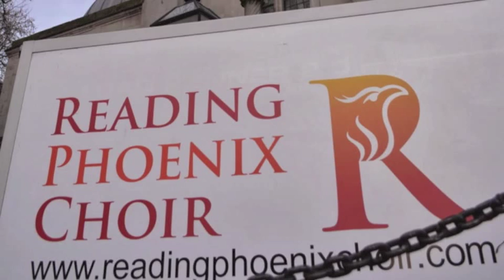Terry Gilkyson: The Bare Necessities - Reading Phoenix Choir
The Reading Phoenix Choir sing: Terry Gilkyson, The Bare Necessities. Recorded live at our concert in St Clement Danes, London in January 2014, as part of the Brandenburg Festival.

Sung by: The Reading Phoenix Choir
Conducted: David Crown.
Recorded by: Cannonball Media